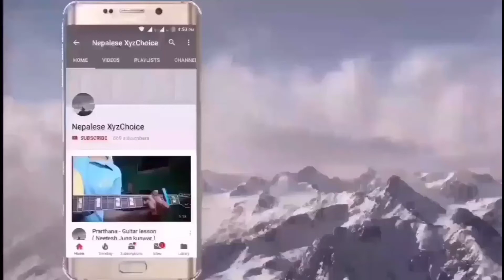Sora barse - Guitar lesson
➡️Standard Tunning
➡️Chords - G , Em ,C , D